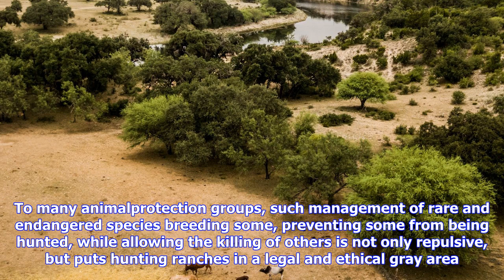Breaking News | Blood and beauty on a texas exotic-game ranch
Blood and beauty on a texas exotic-game ranch

Uvalde, Texas On a ranch at the southwestern edge of the Texas Hill Country, a hunting guide spotted...